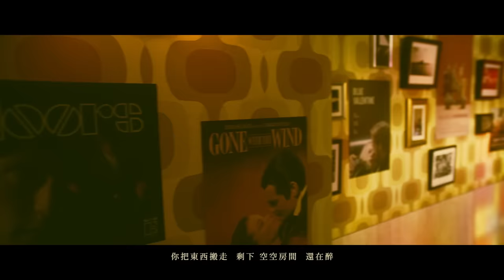張震嶽 ayal komod【酒鬼 Lasang Bastard】Official Music Video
【ROCK HDMV】

顛顛倒倒，茫茫渺渺，現在都很模糊，過去卻很清楚－－醉酒的人放開手讓自己反覆的經歷傷痛的瞬間，追問再也無人可回的問題，彷彿愛情的縛靈，直到筋疲力竭，直到答案再也不重要。

愛情與酒一直以來就是糾纏不清的關係，它們總是互相啟動、互相依賴、互相比喻。有無數華語流行歌曲將兩者做意象或行為上的連結，可是從來沒有一首像《酒鬼》一樣真正完整的以第一人稱表現失戀的醉酒情境。

張震嶽在《酒鬼》裡把醉酒時那種軟爛與焦躁交錯跌宕表現的十分傳神，時而亢奮時而低鬱。置身在夢的邊緣，世俗總認為那是一種逃避心態，卻不知道，很多時候，放任自己在爛醉的卑微裡，也是一種坦誠面對傷口的勇氣。

酒鬼 Lasang Bastard
詞曲 / 編曲：張震嶽 Ayal Komod
導演：邱柏昶 Birdy Nio

把自己  把自己 推向虛幻邊緣
窺探夢  窺探夢 與現實的界線
他們說我醉了  把我 丟在路邊  好憔悴 喔

是逃避  是藉口 是一種沈澱
天快亮  我的眼睛不停地轉旋
你把東西搬走  剩下 空空房間  還在醉 喔

我的靈魂飄蕩在  晨間
看著自己的軀體  好累
老實說我喜歡這  感覺
把時間定格在  那一天

你慢慢地收  沒說什麼
但我想說卻  壓在心中
算是把情緒  也慢慢收
走到最後  沒必要爭什麼

當關上門  離去 的瞬間  是否挽回
當彼此對未來  無力去改變
我想掙脫  你想自由 對不對
這種默契  有點殘酷 對不對
一直告訴自己  別再掉眼淚
你的眼眶紅了  我裝無所謂
打開窗戶  你在樓下 哭著臉
別再回頭  快一點走 心都碎

[ Production List ]
製作人 Producer｜張震嶽 Ayal Komod
編曲 Music Arranger｜張震嶽 Ayal Komod
製作協力 Production Coordinator｜黃冠豪 H.K.H
錄音工程師 Recording Engineer｜周逸 Joey
錄音工作室 Recording Studio｜哈密瓜工作室 Hami Studio
混音工程師 Mixing Engineer｜Manu Jimenez
混音工作室 Mixing Studio｜Arimaka Studio (Los Angeles, CA)
母帶後期處理工程師 Mastering Engineer｜Manu Jimenez
母帶後期處理工作室 Mastering Studio｜Arimaka Studio (Los Angeles, CA)

[ MV Production Crew List ]
特別演出：林奕勳、余佩真
製作公司 Production：鳥兒映像製作有限公司 Birdy Productions.
導演 Director：邱柏昶 Birdy Nio
導演助理 Director Assistant： 康雯鈞 Wen Chun Kang
導演助理 Director Assistant： 蔡幸伶 TSAI Hsing Lin Tsai
製片 Producer：石芳綺 Kiki Shih
執行製片Line Producer：張家偉 Ga Wii Diu
製片組Production Crew：許桓溱 Amber Hsu
美術指導 Art Director：石尚瑋 Wei Shih
執行美術Production Executive：林林露 Lin Lin Lu
美術組 Art Crew：古又如 Yu Ru Ku、蔡佩蓉 Pei Jung Tsai
造型師 Stylist：郭芳慈 Dafa Kuo
服裝管理 Costomer：謝玄 Jacob Xie
髮型師 Hair Stylist：林禹萱 Yuma Lin
攝影師Director of Photography：林眾甫Saint Lin
攝影大助 Focus Puller：吳柏諺 Po Yen Wu
攝影組 Camera Crew：陳璿任Sam Chen、胡晉瑋Chin Wei Hu、
攝影組實習生Intern：鄭琪 Chi Cheng
燈光師 Gaffer：馬銘財Min Tsai Ma
燈光組 Best Boy：高煜盛Yu Sheng Kao、郭耿華Keng Hua Kuo
移動攝影組Dolly Grip：許文勝Wen Sheng Hsu、陳人誌 Jen Chih Chen、邵沅樺Yuan Hua Shao
花絮側拍Behind the scenes：陸韋中 LuPe
剪接師 Editor：謝佩芬 Summer Sha
標準字設計Front Design ：盧冠瑾 Gwen Lu
調光師 Colorist：Penny ＠時間軸影像製作有限公司 Timeline Studio
主要演員Starring： 林奕勳、余佩真
特別感謝Special Thanks：北訓CQB俱樂部、王建智、妄想機影音製作、永祥影視有限公司、永笙汽車租賃有限公司